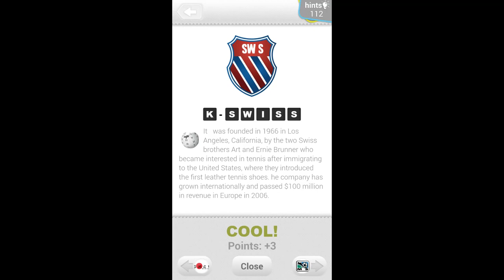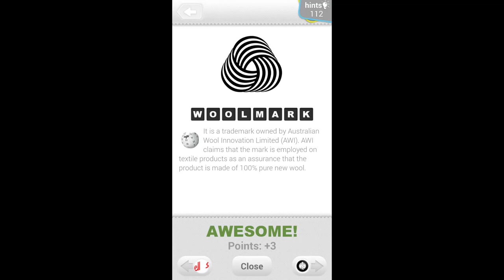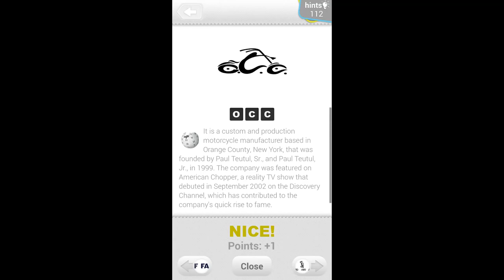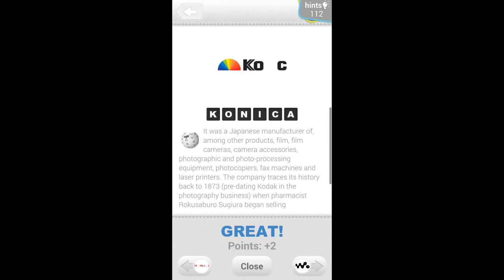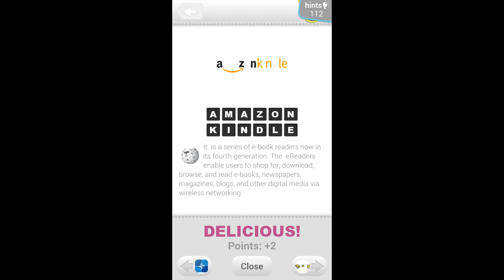Level 14 Logo Quiz Answer Key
Guess the brands with #1 Logo Quiz!
♥ More than 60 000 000 downloads around the world! Thank you! ♥

Logo Quiz is a free game where you guess the names of thousands of logos from popular companies.

We can see various brands logos every day and everywhere.
On TV, walking along the street, in magazines ... simply everywhere!
How many of brand logos can you guess?

More than 2500 logos are available for you to guess in over 52 exciting levels.

In our logo game you will find the newest Extra Levels. Available only in our game & all for free!
★ Guess The Color - Guess the correct colors of thousands of logos,
★ Slogans - Can you identify 200 famous slogans?
★ Minimalist - Surprise,
★ Expert Mode - This is a "Nightmare Mode" :).

LOGO QUIZ FEATURES:
★ 2500 logos and a small size of the application!
★ 52 exciting levels!
★ 15 languages support!
★ Learn more about brands after correctly guessing!
★ 12 free hints every 15 minutes! Free hints are available in our store every day!
★ Swipe screen to switch between logos!
★ Cloud Save! Start game on your phone and continue where you left off on your tablet!
★ Detailed statistics!
★ New leaderboard! Compare your scores with your friends!
★ Frequent application updates!

Compare your answers with your friends!
Challenge them to see who knows more logos!

New logos coming soon.
Check for the updates!

More and more Game play